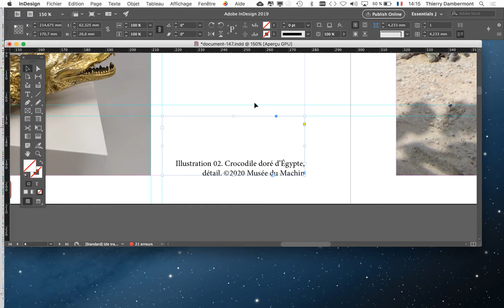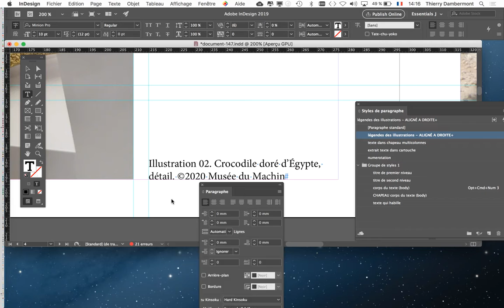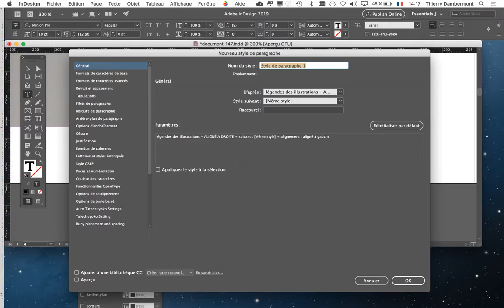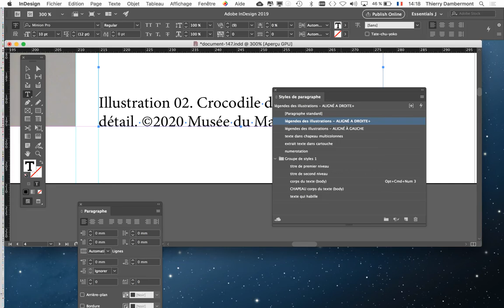InDesign anglais octobre 2020 part 169 formation pro 2019 Adobe une grille de mise en page facile